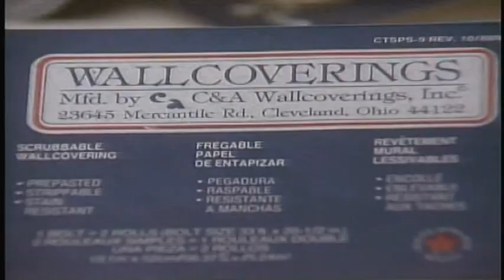Ernst Home Centers commercial